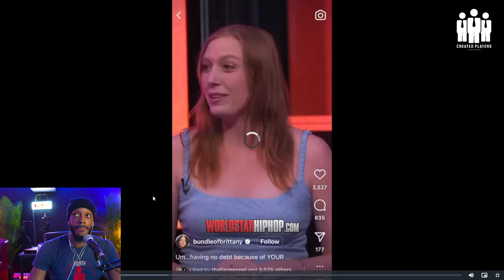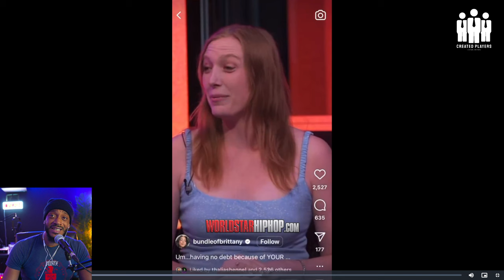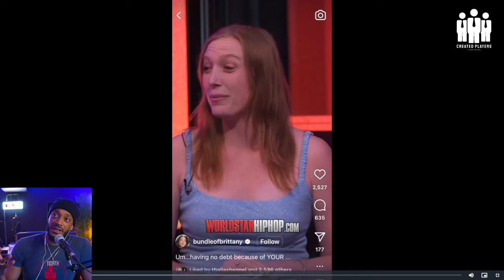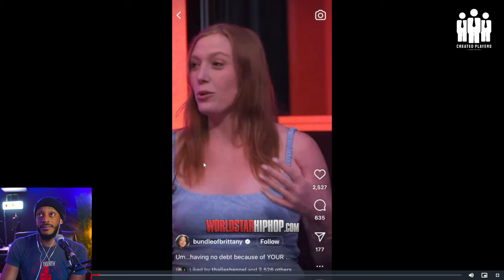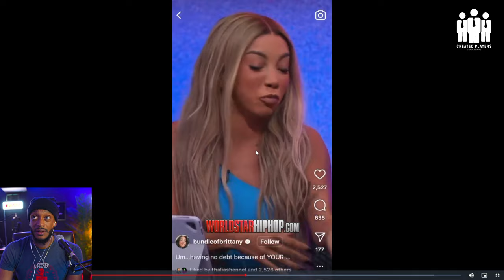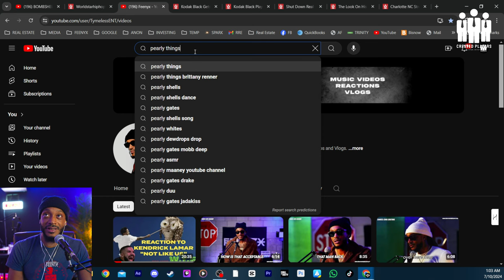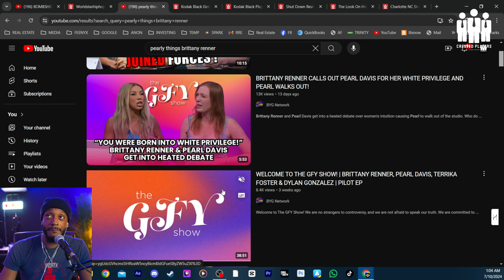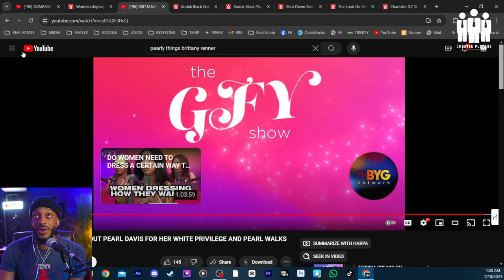JusPearlyThings Walks Out After Brutal Debate with Britney Renner 😱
🔥 Brace yourself for the ultimate showdown! In this episode of Feenyx's podcast, the fiery debate between Pearl and Britney Renner reaches new heights. These two powerhouse personalities clash over everything from intuition to life choices, and you won't want to miss a second of it.

Pearl, known for her controversial views and alignment with figures like Andrew Tate and Fresh & Fit, goes head-to-head with Britney Renner, who brings her own unique perspective and unfiltered opinions to the table. The sparks fly as they tackle topics like female intuition, personal success, and societal expectations.

Feenyx takes you on this wild ride, offering his insights and commentary on the heated exchanges. As always, he brings his own brand of energy and authenticity to the conversation.

✨ Join Feenyx on his spiritual journey and personal growth by tuning into our podcast. ➜ Listen here

CHAPTERS:
00:00 - Intro
0:44 - Britney Renner vs Pearl Debate
6:00 - Britney Renner vs Pearl Round 2
9:58 - Britney’s Female Intuition Insights
12:45 - Britney’s Personal Attacks Analysis
14:42 - Britney’s Parent’s Success Story
20:00 - Defining Normal
27:30 - The New Normal Evolution
31:37 - Britney Renner Highlights
32:28 - Last Time I Saw You Discussion
34:50 - You Played Yourself Breakdown